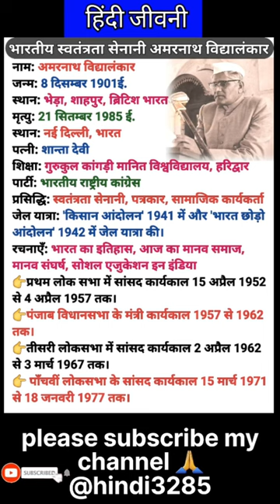अमरनाथ विद्यालंकार का जीवन परिचय | Amarnath Vidyalankar ka jeevan parichay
स्वतंत्रता सेनानी, अमरनाथ विद्यालंकार का जीवन परिचय | Amarnath Vidyalankar ka jeevan parichay |

आजादी का सफर में आज जानिए स्वतंत्रता सेनानी भाई परमानंद और अमरनाथ विद्यालंकार के बारे में।
Amarnath Vidyalankar Former Member of the Lok Sabha Biography In hindi Jevan Parichay History |
अमरनाथ विद्यालंकार पूर्व लोकसभा सदस्य जीवनी हिंदी में जीवन परिचय इतिहास |